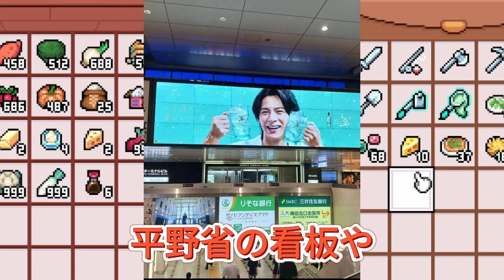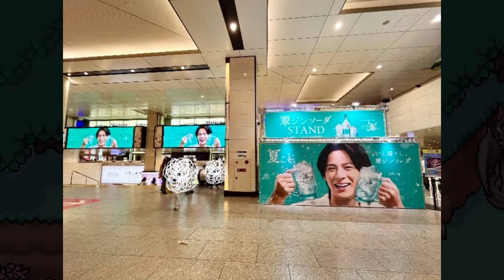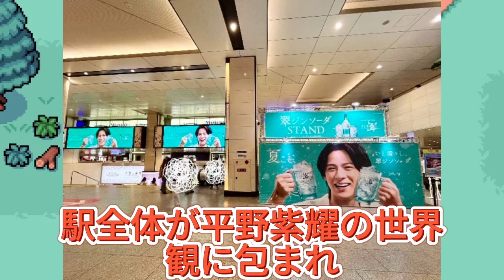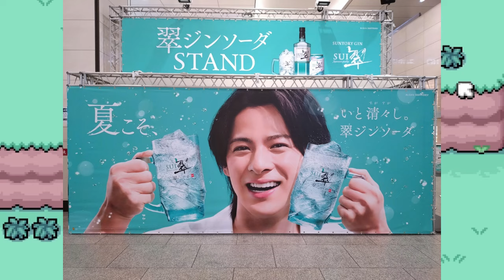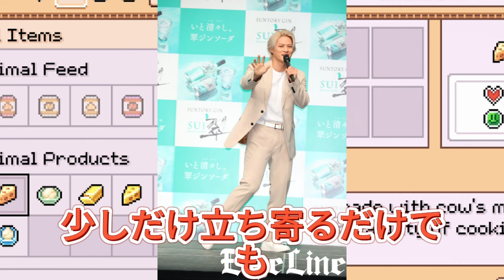【平野紫耀】【ファン感動】平野紫耀の笑顔に会える！梅田駅が「平野紫耀ランド」と化してる件について【翠ジンソーダ】野紫耀の巨大広告にファン歓喜！